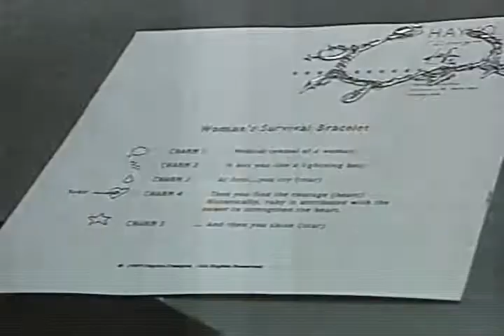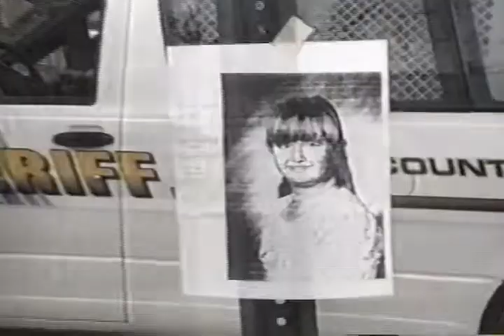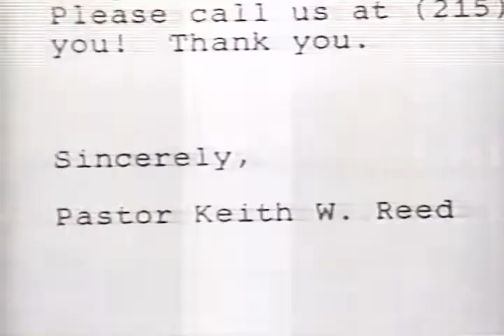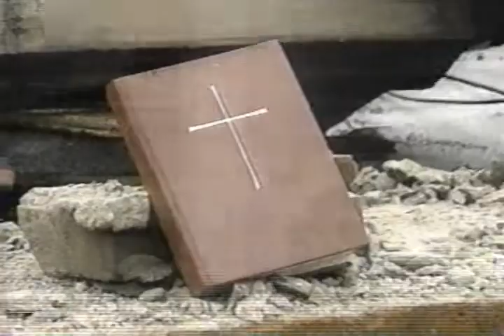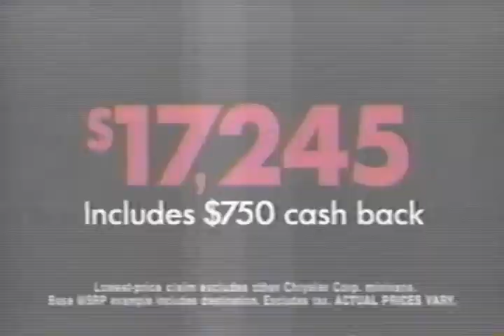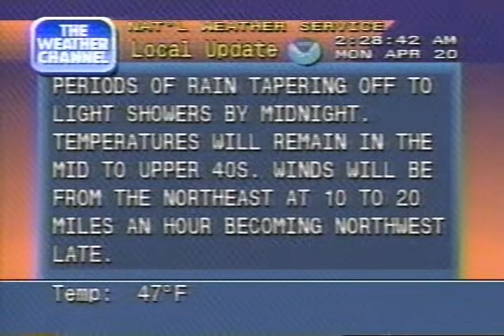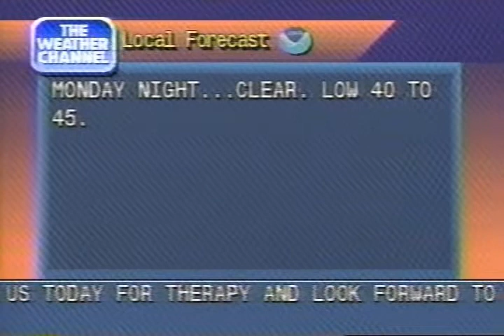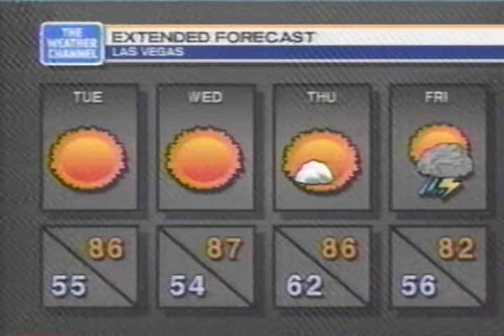WPVI 6abc/Weather Channel clips including Local Forecasts, 2 AM - 3 AM Monday April 20, 1998